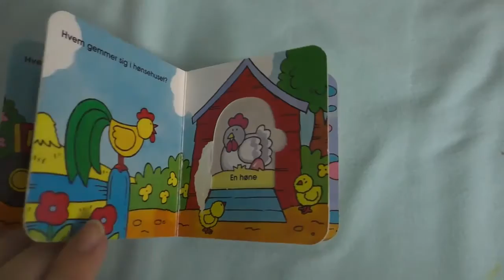Перед сном Before sleep VLOG Salli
Салли играет любимыми игрушками: ёжиком и собачкой чичилав. Они прячутся, бегают на перегонки,кушают и спят.

Salli plays with favourite toys. hedgehog and dog chichilove. They hide,run,eat and sleep.